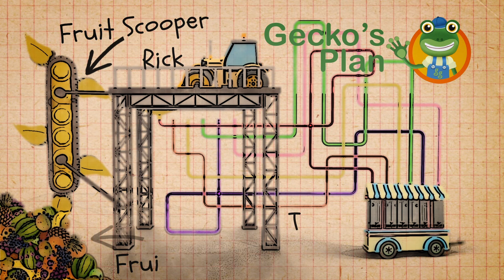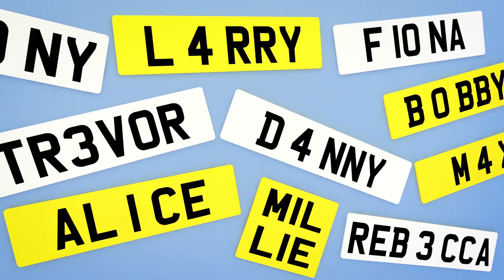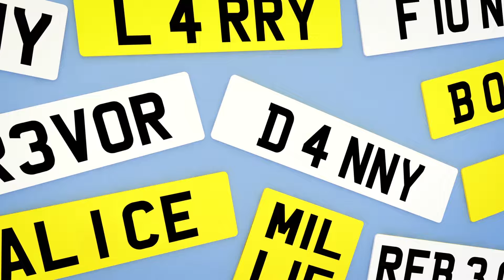Max Jr. visita el taller de Gecko | Garaje de Gecko | Carros para niños | Vídeos educativos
¡Disfruta de este video educativo para niños Max Jr. visita el taller de Gecko, además de muchas más canciones infantiles para aprender, bailar y cantar!

0:00 Max Jr. visita el taller de Gecko
2:21 Florence el camión montacargas
7:27 Rick Aplasta Fruta
12:07 Bobby el Autobús
13:41 Los grandes camiones intercambian trabajos
18:23 Sammy el autobús escolar
22:36 Camiones de construcción embarrados
27:37 Eric la retroexcavadora
33:44 ABC con Gecko
37:43 Fiesta de disfraces de animales con camiones